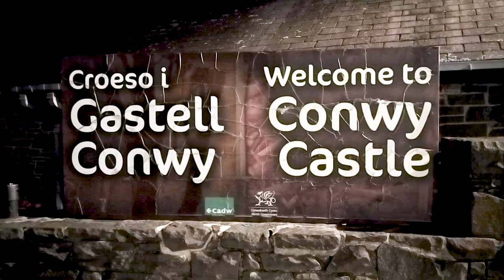🌍🚗 Un faro infestato e prima notte sotto un castello 🚗🌍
🌍🚗Dopo aver percorso la costa scozzese, ci dirigiamo verso il Galles.
Continua la nostra avventura.

🌍🚗After travelling the Scottish coast, we head to Wales.
Our adventure continues.